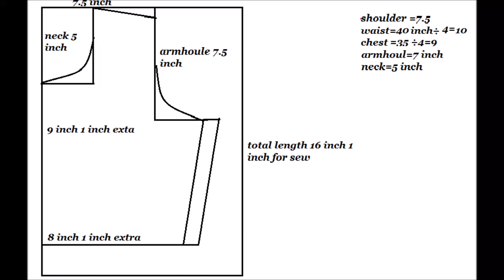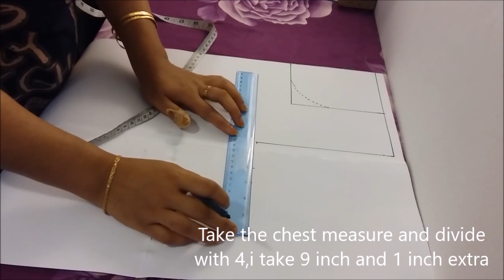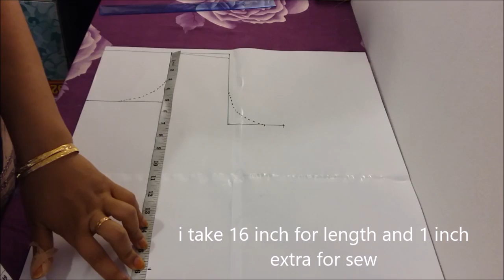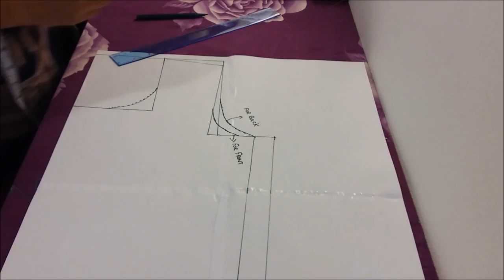How to cut the basic pattern for kameez with your measurement,tutorial